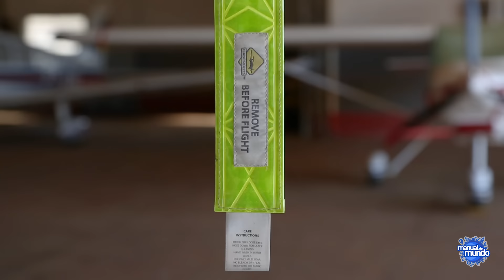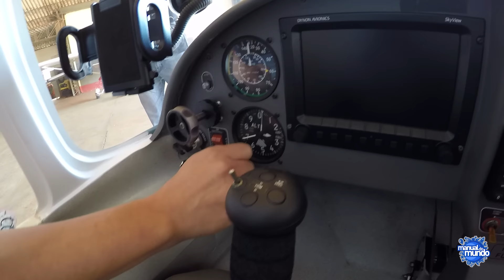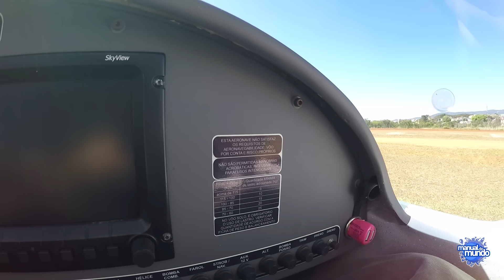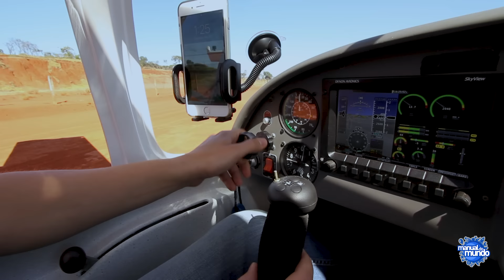Como funciona um AVIÃO ANFÍBIO ft. FERNANDO CANAL AERO 🔵Manual do Mundo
Decole com a gente em um avião que pode pousar na água e na terra! Saímos de um aeroporto em Atibaia (SP) e pousamos em uma represa :-)

 AGRADECIMENTO:
 Aero, por trás da aviação

 CRÉDITOS
 Imagens: Natã Romualdo
 Edição e finalização de imagens: Ivan M. Franco